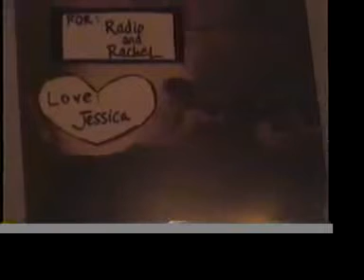the need live in tokyo by jessie haunch